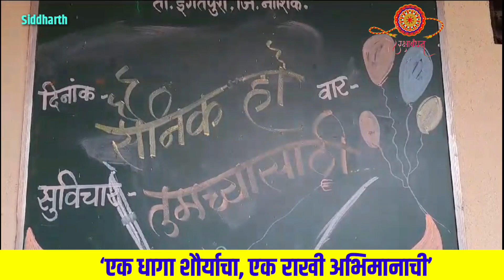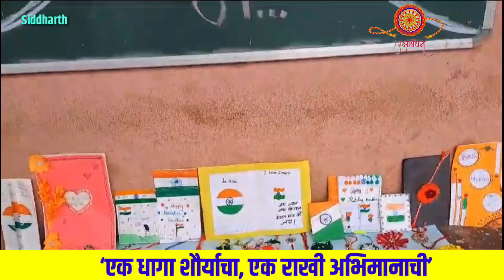एक धागा शौर्याचा, एक राखी अभिमानाची I जि.प.प्रा.शा.टिटोली, ता.इगतपुरी I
‘एक धागा शौर्याचा, एक राखी अभिमानाची’ उपक्रमातून टिटोली शाळेतर्फे सैनिकांना राख्या आणि शुभेच्छा पत्रे रवाना...